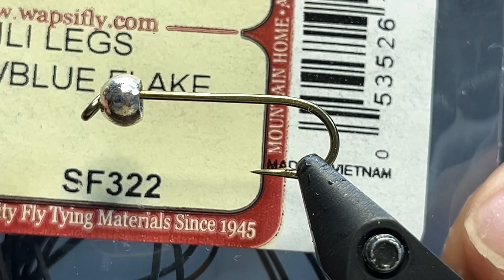Ruby Chenille Stonefly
#8 streamer hook
4.5mm tungsten bead
.025 mm lead wire
Brilliant Bugger Chenille Ruby/Saphire
Black/Blue flake silly legs